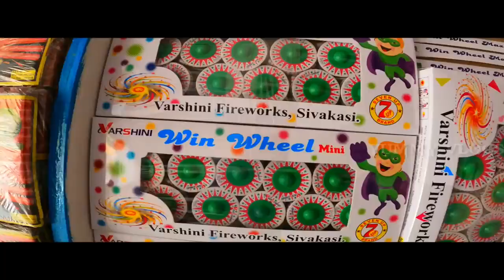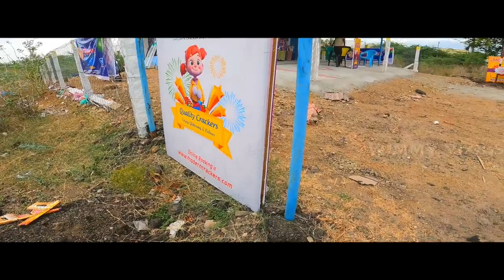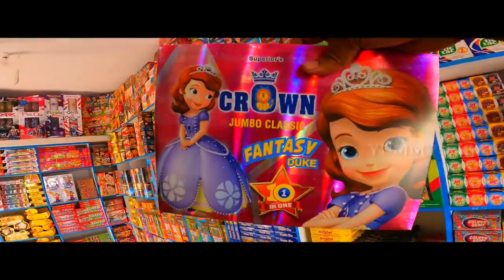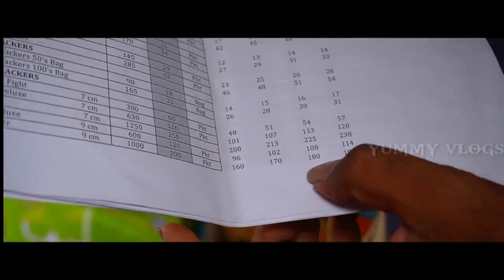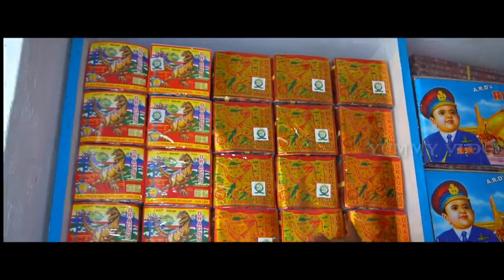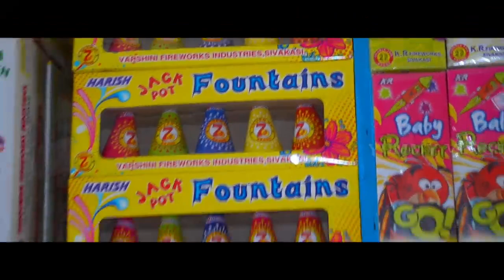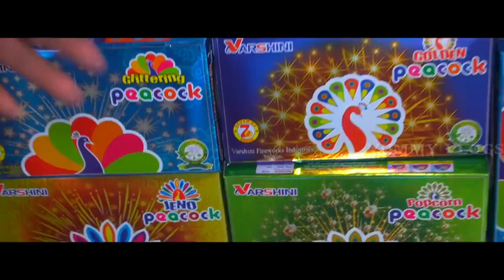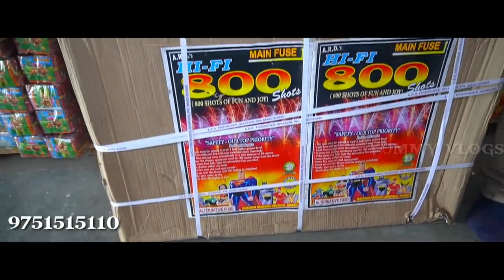80% DISCOUNT SIVAKASI CRACKERS | MODERN CRACKERS BEST SIVEKASI CRACKERS SHOP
This video is about Sivakasi Crackers Shop video
Best Quality Crackers in Shivakasi.

Address:
Modern Crackers,
Shivakasi to kaluzhu malai main road
Vembakottai,
Shivakasi

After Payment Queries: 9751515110